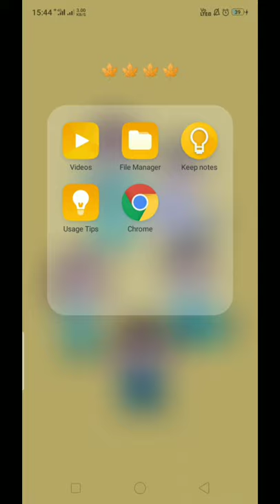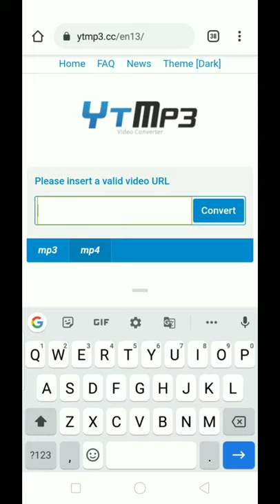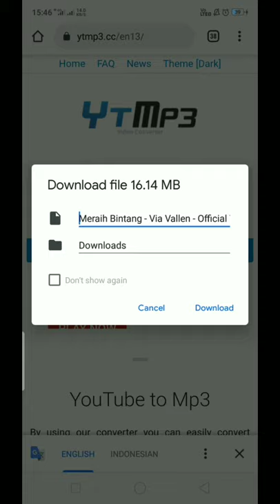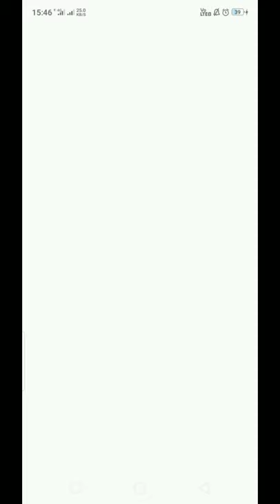Procedure Text || DIK FK UNDIP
This video contains about how to download a video from YouTube.

Made by :
Latansa Maulina, NIM 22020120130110, students from Nursing Study Program, Medical Faculty, Diponegoro University, to fulfill the English assessment.

May be useful and happy for watching ✨✨